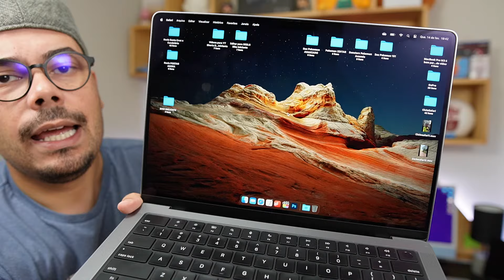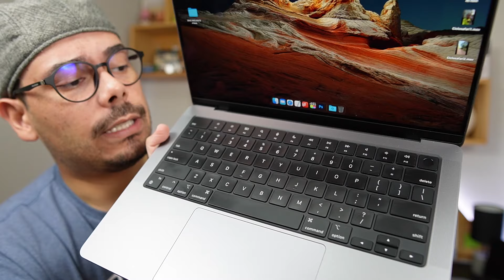MACBOOK PRO M3: OPINIÃO APÓS 30 DIAS DE USO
★ MacBook Pro M3 (Amazon) (Magalu) (Mercado Livre)

★ MacBook Air M2 (Amazon) (Magalu) (Mercado Livre)

★ Plug Tomada para MacBook (Padrão BRASIL) (Amazon) (Magalu) (Mercado Livre)

★ Adaptador Cartão SD (Amazon) (Mercado Livre)

Hoje vamos descobrir se vale a pena comprar o Macbook Pro M3, novo Macbook profissional da Apple com o revolucionário chip M3. Após 30 dias com o Macbook Pro M3 posso dizer que vale muito a pena, mas vamos deixar suas especificações técnicas demonstrarem isso?

Com chip M3 da Apple de 8 Núcleos de CPU e GPU de 10 núcleos, Neural Engine de 16 núcleos e 100GB/s de largura de banda de memória, o Macbook Pro M3 é realmente para quem está atrás de performance. Além do M3 em si, o Macbook Pro M3 conta com Tela Liquid Retina XDR de 14,2 polegadas e resolução nativa de 3024x1964 a 254 pixel por polegada. Na memória RAM encontramos versões desde 8GB até 24GB de RAM, já no armazenamento temos versões de 512GB, 1TB ou 2TB.

Pesando apenas 1,55Kg, o Macbook Pro M3 possui 1,55cm de espessura que pode até ser um número maior do que o Macbook Air M2, mas que ainda assim é muito estreito. É claro que o Macbook Pro M3 acompanha Sistema Operacional macOS, câmera FaceTime HD de 1080p e está disponível em 2 cores, sendo elas cinza-espacial e prateado.

Vale a pena comprar Macbook Pro M3? Macbook Pro M3 é bom? Venha descobrir minha opinião sobre o Macbook Pro M3 após 30 dias usando o novo notebook da Apple.